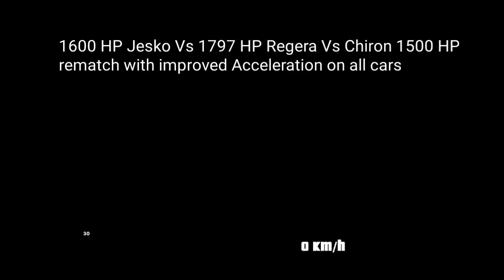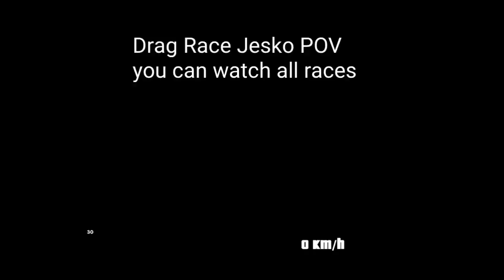Bugatti Chiron Vs Koenigsegg Jesko Vs Regera Rematch Drag Race And Rolling Race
2.5 mile drag race between Chiron Regera and Jesko with fixed acceleration improved handling
who's gonna win now?

Jesko 1625 HP 1400 KG 1500 Nm torque
Koenigsegg Regera 1800 HP 1580 KG 2000 Nm torque
Chiron 1479 HP 1995 KG 1600 Nm Torque

Rear Wheel Drive Vs All Wheel Drive
who's gonna win drag races and rolling races